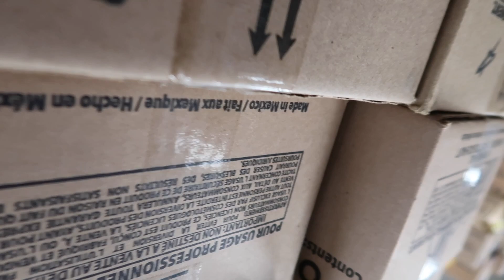WEARING BUTT IMPLANTS TO SEE MY BOYFRIENDS REACTION..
SO AWKWARD 😂😂😂 in this video I did a prank on my boyfriend to see his reaction!! This was a funny prank and also a failed pranks